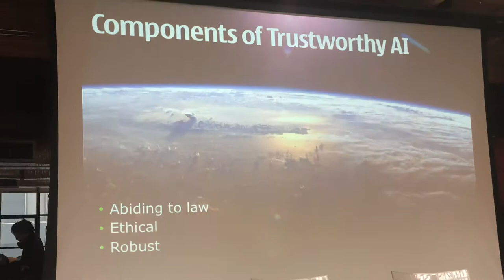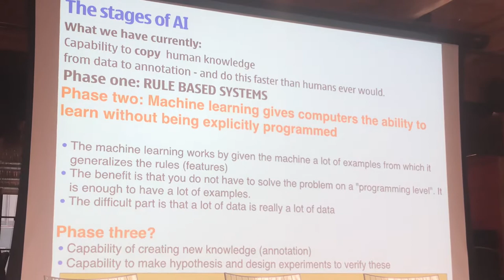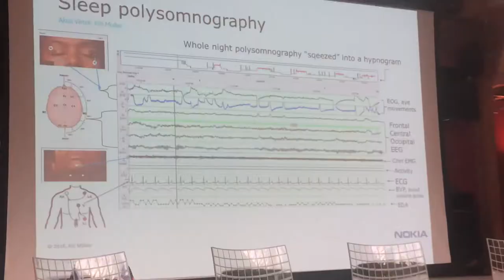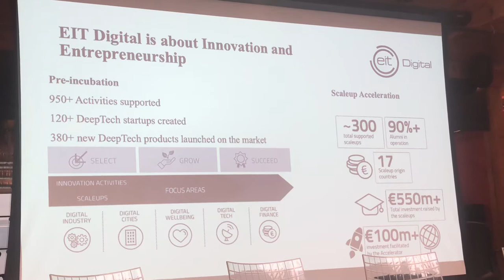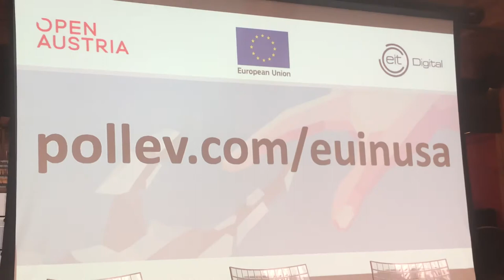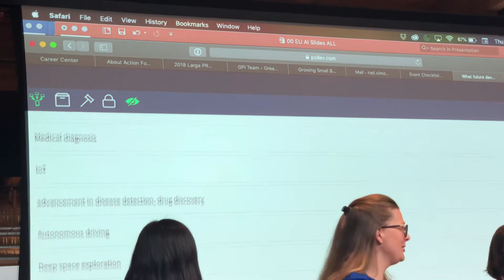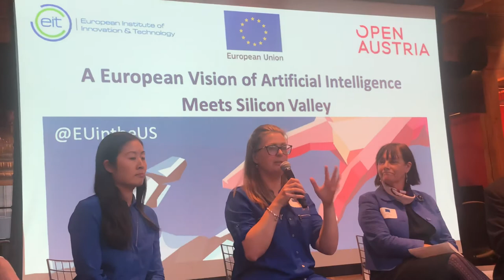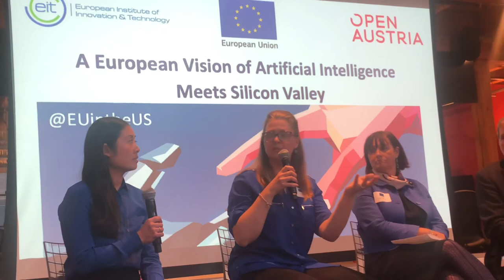A European Vision of AI meets Silicon Valley by The Delegation of the European Union to the USA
A European Vision of Artificial Intelligence meets Silicon Valley
by The Delegation of the European Union to the United States

The European Union in partnership with the European Institute of Innovation and Technology (EIT) and Open Austria invite you to join us for a special transatlantic conversation on the technological and social impact of Artificial Intelligence in future products and services.
Have your voice heard through interactive live polling, expert speakers and international networking as we discuss:
* Current trends in AI technology
* How far we expect AI to go in the coming years, and what ethical limits should be considered
* The role of data and data privacy in the growth of AI
Welcoming remarks from Italian Consul General and EU Local Chair Lorenzo Ortona.
Speakers will include:
* Willem Jonker, CEO, EIT Digital
* Leo Kärkkäinen, Group Leader, Deep Learning Research, Nokia Bell Labs and member of the EU high-level working group on artificial intelligence
Panel discussion featuring live audience polling with:
* Rene Arvin, Co-Founder and Chief Commercial Officer, OmniBot
* Charina Chou, Global Policy Lead for Emergent Technology, Google
* Peter Fatelnig, Minister Counselor, European Union Delegation to the United States
* Kay Firth-Butterfield, Head of Artificial Intelligence and Machine Learning, World Economic Forum
* Eva Nahari, Director of Product Management, Cloudera and Advisory Board Member, Vinnova
* Moderated by Martin Rauchbauer, Co-Director, Open Austria